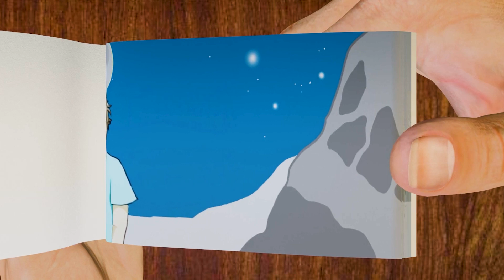Alex and Steve | Minecraft Anime FlipBook Animation